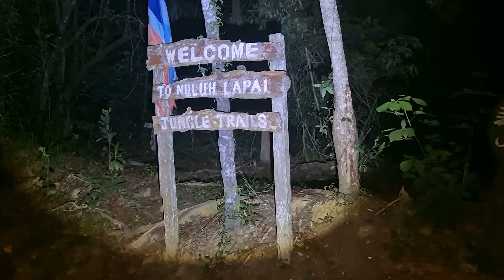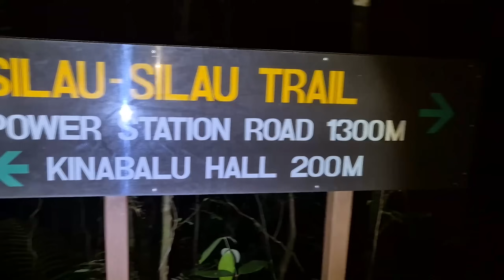El Inicio del DESASTRE ! Expedicion Malasia 6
En este sexto día de serie, unimos dos intensos días de búsqueda en Penang y Borneo Sabah. Desde explorar la jungla en Penang hasta adentrarnos en la selva extrema de Borneo, seguimos cada rastro en busca de la serpiente más grande del mundo y encontramos especies únicas. ¡Este es un desafío sin descanso en la naturaleza salvaje!
🍼💦 SIGUEME PARA MAS LECHE!!! 🍼💦